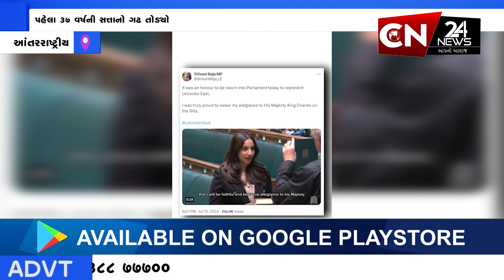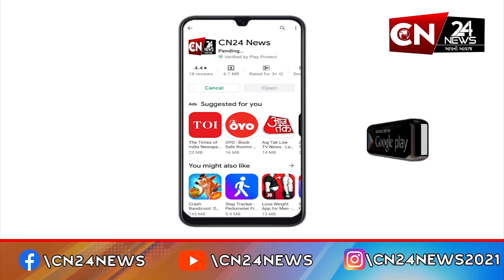આંતરરાષ્ટ્રીય : મૂળ ગુજરાતની મહિલાએ બ્રિટનમાં ઈતિહાસ રચ્યો